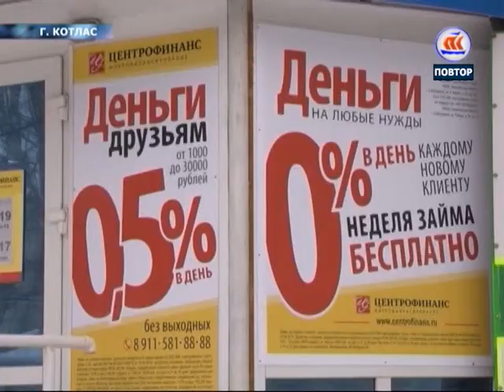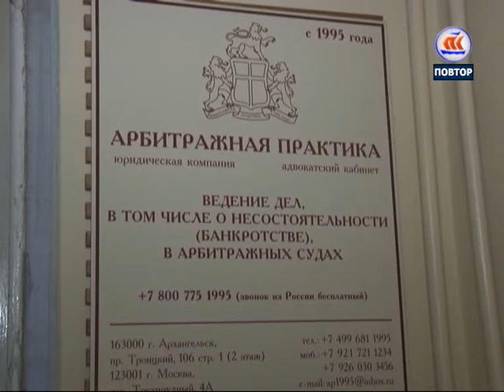04 12 16 7 ДНЕЙ В РЕГИОНЕ БАНКРОТСТВО В КОТЛАСЕ